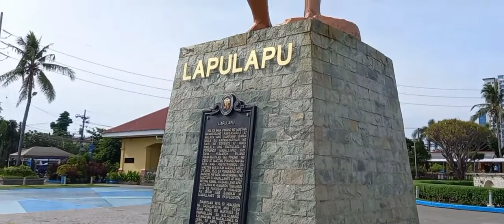A Short film at LAPULAPU City Cebu PHILIPPINES 📷 🇵🇭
my very first video uploaded in my YouTube chanel